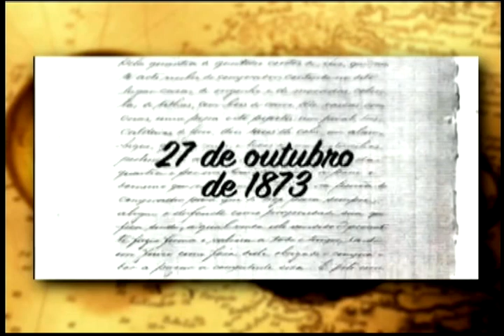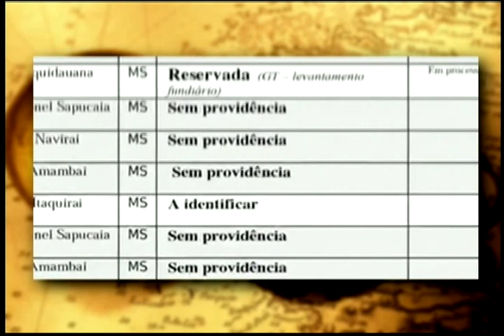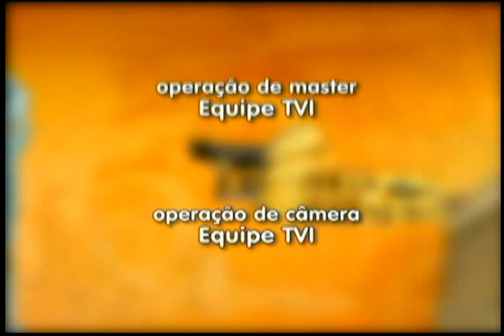Entrevista do Magistrado Enrico Carrano: A Reforma do Novo Código de Processo Civil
Programa Dossiê História - 11/09/2015
Apresentado na TV Vila Imperial canal 19, Tech Cable, Petrópolis ou no
Estamos ao vivo às sextas-feiras a partir de 20:30h, reprises aos sábados e domingos a partir de 22:30h.

Apresentador: Gilberto Wanderley Prisco
Notícias Jornalísticas: Desfile de sete de Setembro, Decreto Presidencial nº 8.515, que retira das FFAA prerrogativas de autoridade e hierarquia delegando-as ao Ministro da Defesa, provoca um fato inusitado da Banda do Exército que, em homenagem aos intervencionistas, faz um "esquerda volver" e prossegue executando a música sob os aplausos dos expectadores intervencionistas.
Lembranças do voto do Ministro Celso de Mello, por ocasião do julgamento do processo do "mensalão", ao conceituar o PT e a camarilha do Governo Lula como organização criminosa.
Movimento Supra Partidário "pro impeachment" da Presidente Dilma, tem ponto alto no discurso do Deputado Federal Carlos Sampaio do PSDB.
O Ministro da Justiça José Eduardo Cardoso, comportou-se de forma truculenta e arbitrária ao se reunir com fazendeiros e índios, visando o diálogo e a pacificação do conflito de terras naquela região.
Tema de fundo: entrevista com O Magistrado Enrico Carrano, titular da Primeira Vara Cível da Comarca de Petrópolis, sobre       A Reforma do Código de Processo Civil e o reflexo das mudanças no comportamento da população, advogados e Juízes.

Momento musical: Elis Regina e Sacha Distel em apresentação na TV Francesa, nos anos de 1960, em pot-pourri de bossa nova.